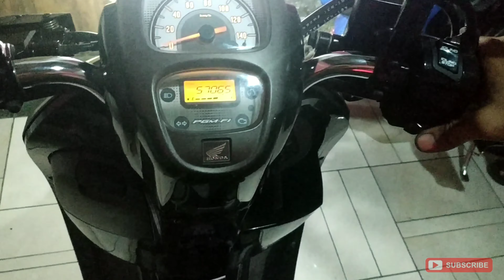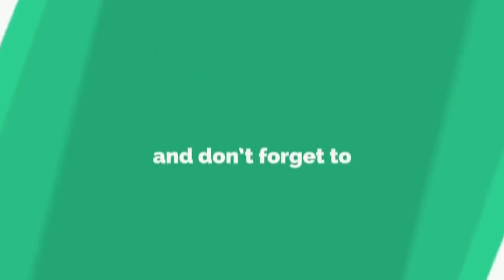PERBAIKAN - HONDA SCOOPY 2018||TIBA TIBA MATI SETELAH DI CEK TERNYATA#KABELSTANDARDDIMAKANTIKUS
Awasssssss. Perbaikan stater pada Honda Scoopy karena tiba tiba tidak mau di Stater setelah di cek ternyata kabel standard putus
al hasil harus di bongkar di sambung kembali .hati hati bro sis motovloger motor jaman sekarang#khususmaticdasboardbawahsukabuatsarangTIKUS/CLURUT